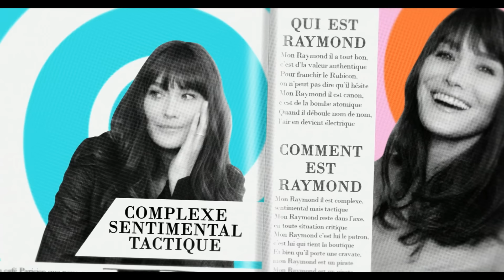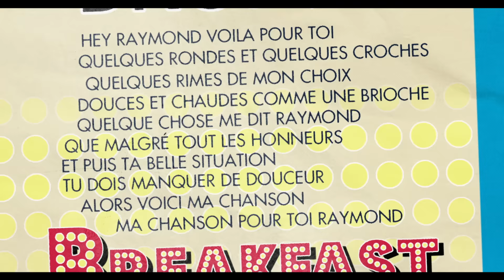Carla Bruni - Mon Raymond (Official Music Video)